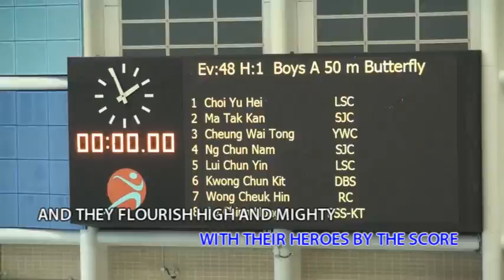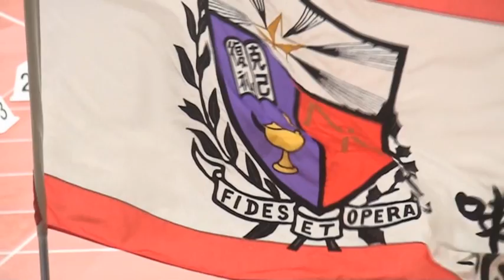La Salle College School Song Sports Theme 2011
Included in Lasallian Album 2011 - Focus on Sports DVD